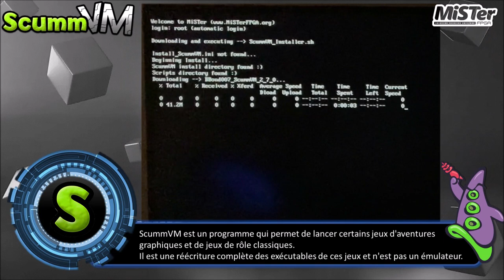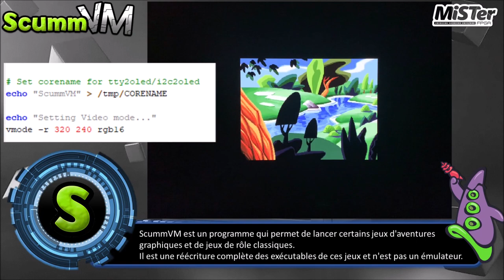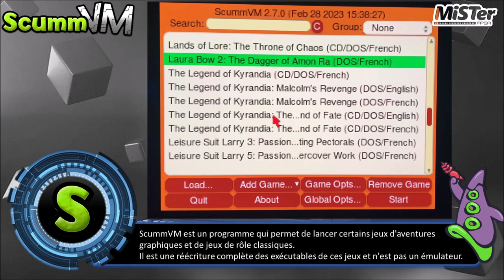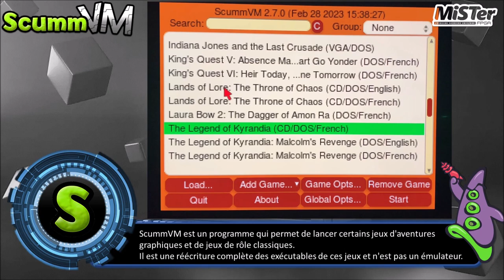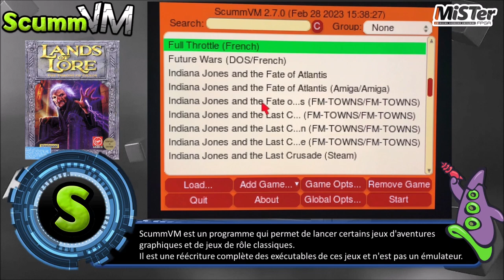MiSTer FPGA - ScummVM / Point and click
ScummVM est un logiciel qui vous permet d'exécuter certains jeux d'aventures graphiques et jeux de rôles, à condition que vous possédiez les fichiers de données des jeux adéquats.

Vidéo de présentation de  ScummVM utilisable via un script sur le MiSTer FPGA. Je vous montre cela sur plusieurs jeux qui sont tous listés ci-dessous avec les chapitres associés :

0:00 Intro
00:18 Install_ScummVM
01:30 Day Of The Tentacle
02:10 Indiana Jones and the Fate of Atlantis
02:46 The Secret Of Monkey Island
03:32 The Legend Of Kyrandia
04:14 Lands Of Lore : The Throne Of Chaos
05:17 Outro